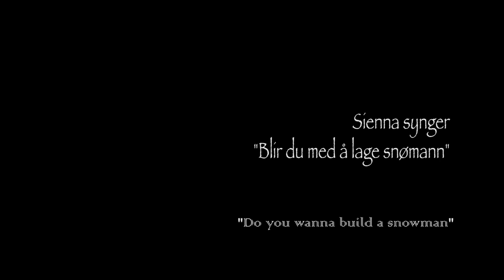FROZEN Cover - Skal Vi Lage Snømann - Sienna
Sienna 7 år synger sin versjon av Blir du med å lage snømann/ Skal vi lage snømann, fra filmen Frost fra Disney.